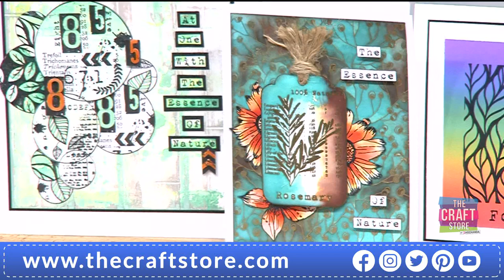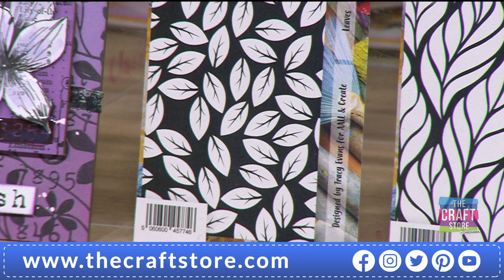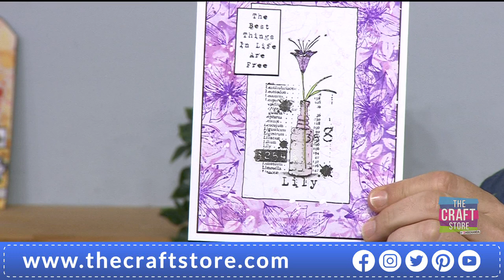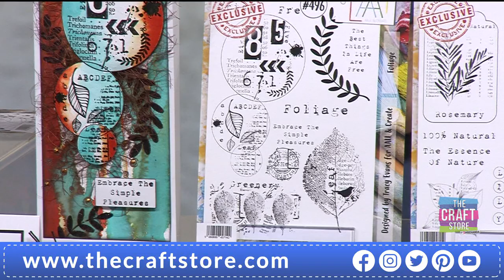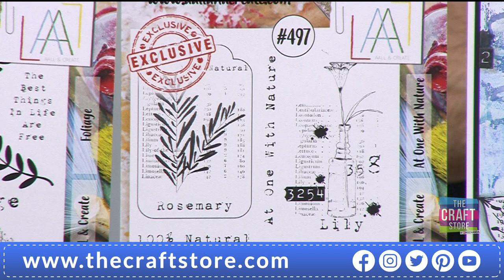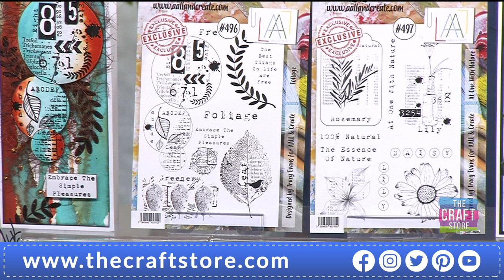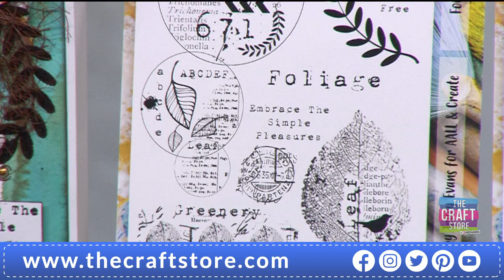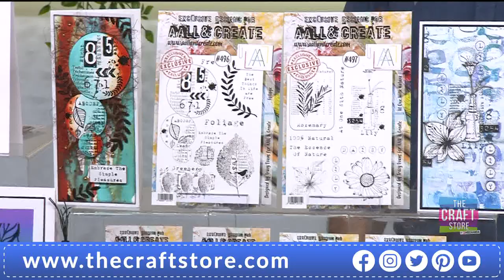AALL & Create 4th Anniversary…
One Day Special. Indulge in daisies and tune in for some fabulous demonstrations and top tips!